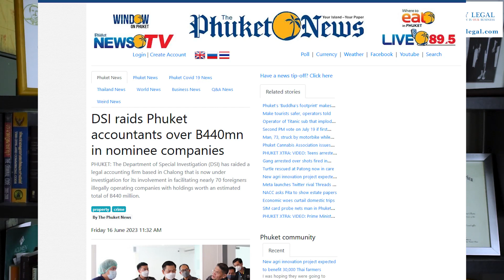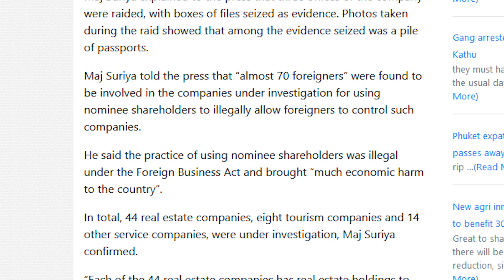Scrutiny of Thai Landholding Companies for Tax Reasons?